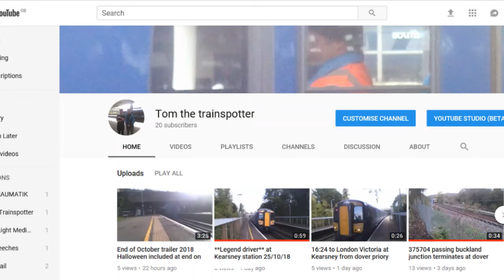20subs!!! Thanks soo much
And thanks for 20 subs it means so much to me